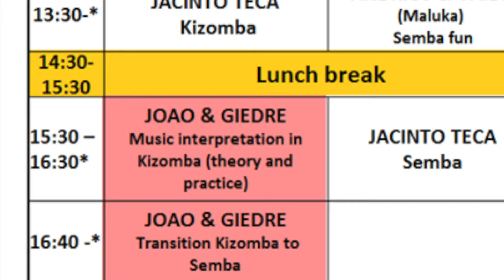Vilnius kizomba Festival 2016 - Joao & Giedre - Music interpretation - DEMO #1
Artist : Joao & Giedre
Class : Music interpretation, theory and practice

Vilnius kizomba Festival 2016 from 24-28 November 2016.